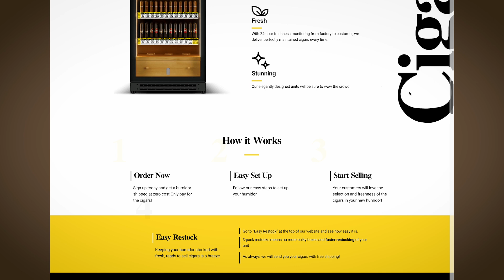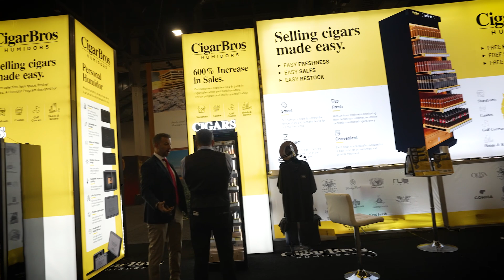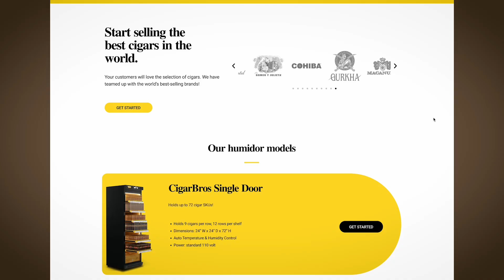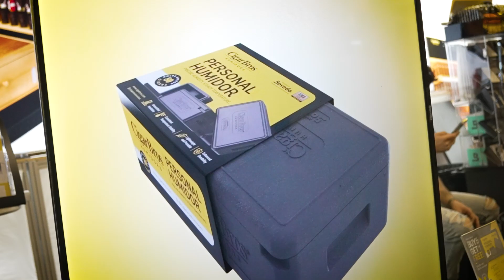INNOVATION! Fresh Take on Where You Buy Cigars | CigarBros | Box Press Ep. 115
Picture choosing your own premium cigar from a fully stocked humidor while you fill your tank. And it's a smoke you want to smoke, not some rocket dog. Think Montecristo, Oliva, Cohiba, Rocky Patel, or other aficionado-approved cigar. CigarBros founder Remon Mansour is making it easier for you to buy cigars where you already go—non-traditional cigar sellers, like gas stations, convenience stores, liquor stores, lounges, casinos, golf courses, etc. The company provides a patented stand-alone climate-controlled humidor, which is how it keeps cigars fresh, then keeps it stocked with premium smokes. Hear all about it in this cigar talk with Boveda's Drew Emmer.

NEW! JUST IN TIME FOR THE HOLIDAYS. Check out the affordable Personal Humidor on the CigarBros website. Practical cigar storage for the cigar lover in your life.

What is Boveda? Cigar retailers preserve the flavor and character of their hand-rolled cigars with CigarBros Commercial Humidor. At home, use Boveda in your humidor to keep cigars well-humidified or they can be hard to light, burn to too fast, or get moldy. With Boveda in your humidor, you'll enjoy full flavor from every cigar. Boveda has been keeping cigars tasting great for more than 25 years. Age and store premium cigars with Boveda in your humidor. No humidor? Pick up a Boveda Humidor Bag for easy, portable cigar storage.

00:00 Never risk your cigars, use Boveda
00:30 This is Box Press
04:54 How retailers can keep cigars fresh
06:27 Stand-alone humidor changes how and where you buy cigars
07:25 Buy cigars from a self-contained humidor in a liquor store, convenience store, gas station, casinos, hotel, golf course, etc.
09:18 How to buy a cigar if you're a new cigar smoker
10:30 If someone has a bad first cigar experience, it's game over
11:25 Getting started with cigars
15:46 Does this take business away from brick-and-mortar cigar stores?
21:01 Try Boveda Humidor bags once to keep your cigars in perfect condition
21:50 Cigar gift bag that's a portable travel humidor
23:36 How to store cigars at home without the hassle—CigarBros Personal Humidor, which comes preloaded with Boveda